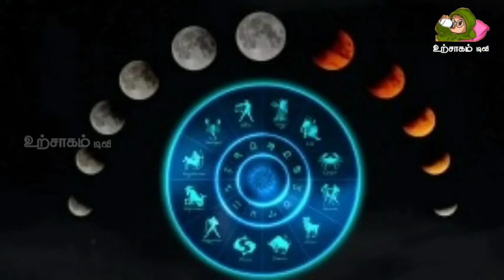29/02/2024 இன்று 3 ராசிக்கு எச்சரிக்கை வாகன பயணத்தில் கவனம் தேவை பண விஷயத்தில் எச்சரிக்கை வேண்டும் !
29/02/2024 இன்று 3 ராசிக்கு எச்சரிக்கை வாகன பயணத்தில் கவனம் தேவை பண விஷயத்தில் எச்சரிக்கை வேண்டும் !
raasipalan,
rasi palan,
thinaboomi monthly rasi palan,
ராசிபலன்,
ராசிபலன் நிகழ்ச்சி,
ராசிபலன் லைவ்,
ராசிபலன் ஜீ தமிழ்,
ராசிபலன் ராசிபலன்,
ராசிபலன் தமிழ்,
ராசிபலன் 2024,
ராசிபலன் இன்றைய ராசிபலன்,
நாளைக்கு ராசிபலன்,
இந்த வருடம் ராசிபலன்,
இன்னைக்கு ராசிபலன்,
ராசிபலன் தனுசு,
ராசிபலன் துலாம்,
ராசிபலன் தமிழில்,
இன்றைய ராசிபலன் தமிழ்,
தினசரி ராசிபலன்,
திங்கட்கிழமை ராசிபலன்,
தினத்தந்தி ராசிபலன்,
தமிழ் ராசிபலன்,
துலாம் ராசிபலன்,
ராசி பலன்கள்,
இன்றைய ராசிபலன்,
அக்டோபர் ராசிபலன்,
ஆவணி ராசிபலன்,
2024 ஆண்டு ராசிபலன்,
ஆதித்யா டிவி இன்றைய ராசிபலன்,
ஆவணி மாத ராசிபலன் சன் டிவி,
ஆவணி மாத ராசிபலன் கடகம்,
ஆகஸ்ட் மாத ராசிபலன்,
ஆவணி மாத ராசிபலன் மீன ராசி,
ராசிபலன் இன்னைக்கு ராசிபலன்,
ராசிபலன் இன்றைய ராசி,
ராசிபலன் இன்றைய ராசி பலன்கள்,
ராசிபலன் இன்றைய ராசி பலன் தனுசு,
ராசிபலன் இன் தமிழ்,
ராசிபலன் இன்றைய ராசி பலன் zee tamil,
ராசிபலன் இன்றைய ராசி பலன் 2024,
இன்றைய ராசிபலன் சன் டிவி,
இன்றைய ராசிபலன் மெகா டிவி,
இந்த வார ராசிபலன்,
இன்றைய ராசிபலன் சன் டிவியில்,
இன்றைய ராசிபலன் சன் டிவி ராசி பலன்,
இன்றைய ராசிபலன் மேஷ ராசி,
இன்றைய ராசிபலன் நல்ல காலம் பிறக்குது,
ராசிபலன் ஈகை என்றால் என்ன,
இன்றைக்கு உள்ள ராசிபலன்,
இன்று உள்ள ராசிபலன்,
என் ராசிபலன்,
ஒளிமயமான எதிர்காலம் ராசிபலன் இன்று,
இன்னைக்கு ராசிபலன் என்ன,
இன்றைய ராசிபலன் என்ன,
ராசிபலன் ஒளிமயமான எதிர்காலம்,
ராசிபலன் கண்டுபிடிப்பது எப்படி,
2024 எந்த ராசிபலன்,
எட்டாம் தேதி ராசிபலன்,
எதிர்காலம் இன்றைய ராசிபலன்,
ஒளிமயமான எதிர்காலம் ராசிபலன்